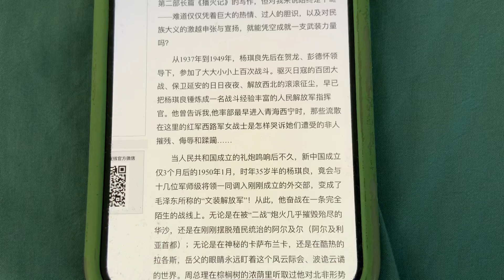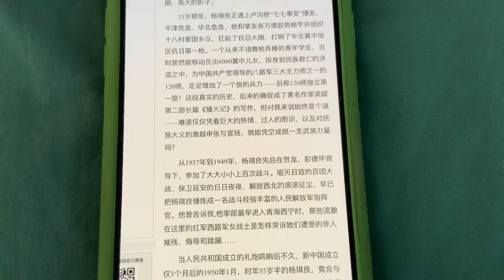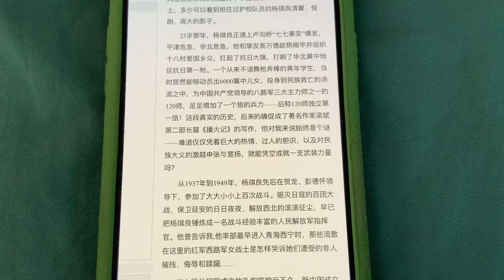大批女共产党嫁給了穆斯林，為了保命，哭哭啼啼其實是演戲在中國活著必須會演戲裝蒜